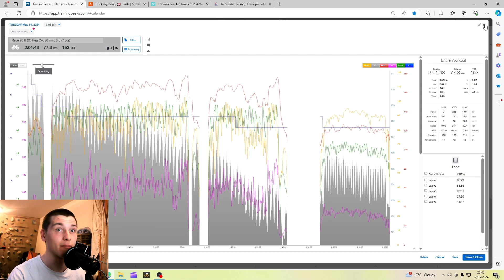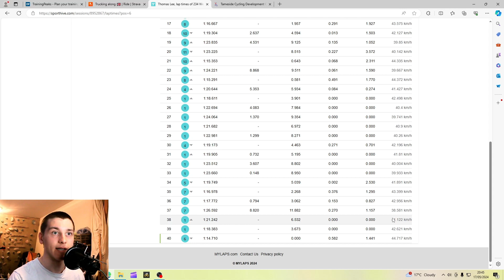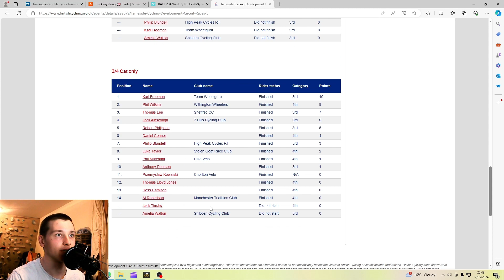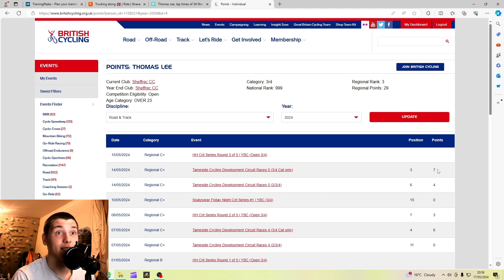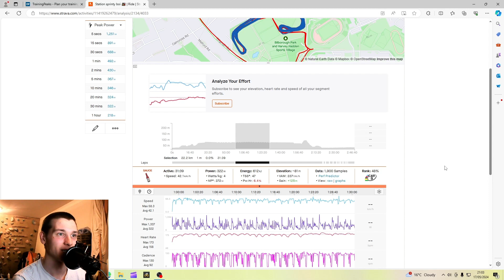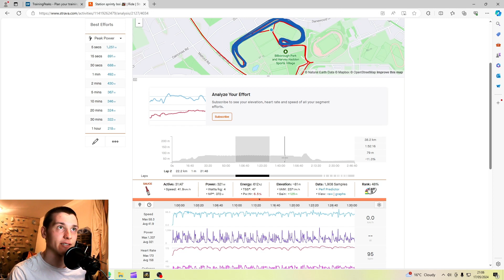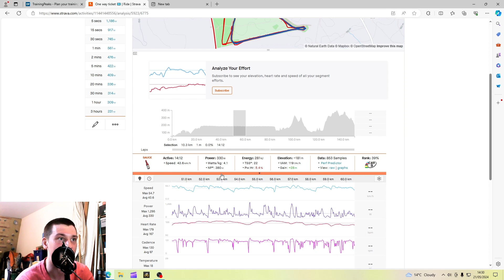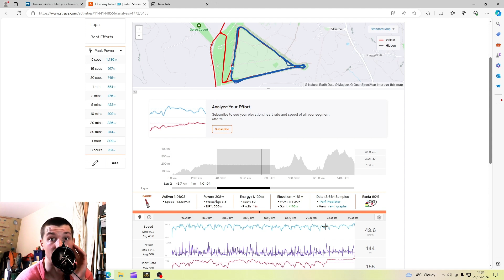Race analysis #20, 21, 22 & 23 | TomLeeCycling | Week 38 (May 2024)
Tameside Round 5, Cat 2/3/4, 6th. Cat 3/4, 3rd

Race 22
HH Round 4, Cat 3/4, neutralised

Race 23
Haus RT Darley Moor #5, Cat 3/4, 4th